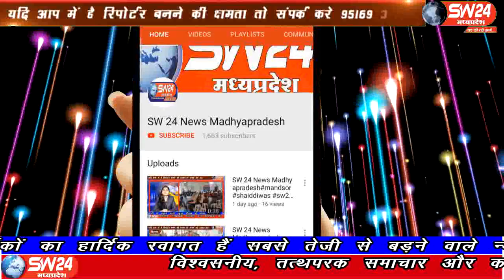sw24news khargone, 10.09.2019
मध्यप्रदेष के खरगोन में आधी रात को झिलमिल झांकियों का कारवां निकला हजारों की संख्या में लोगों द्वारा झांकियों को निहारा दर्जनों पांडाल लोगों के लिए सेवा देने को लगा रखे थेsw24news